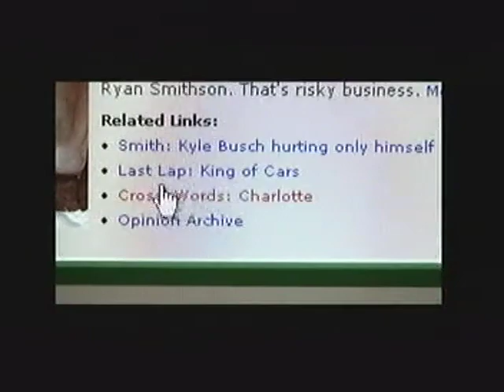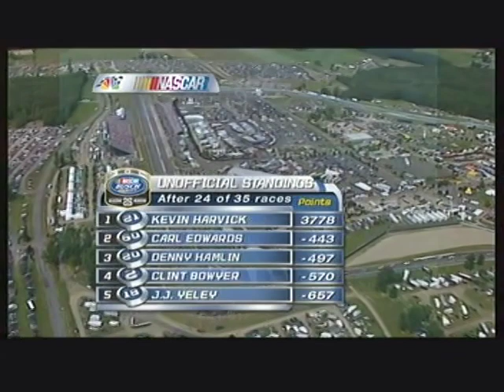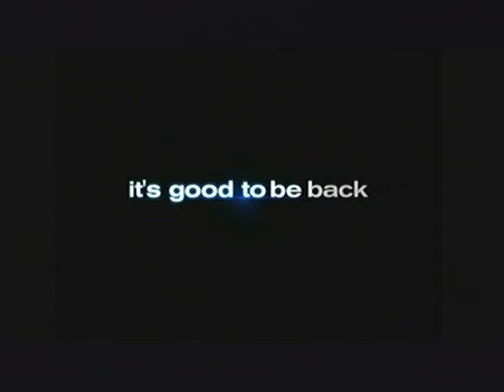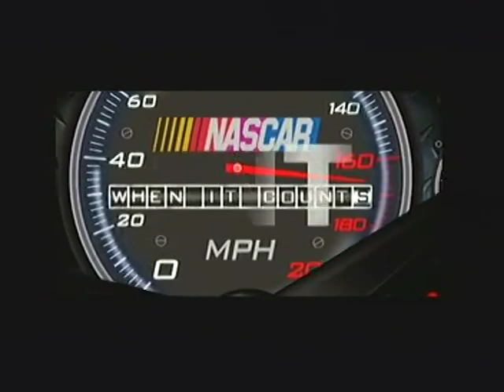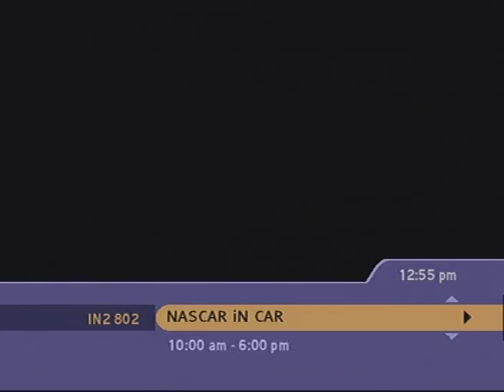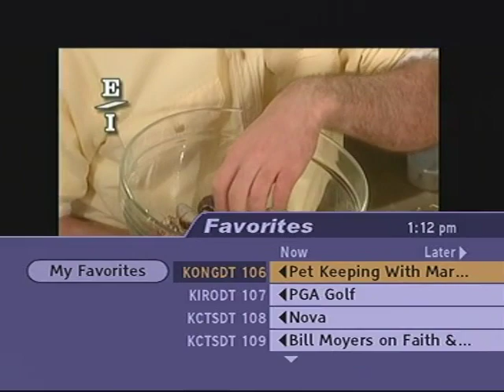2006 Watkins Glen NASCAR Cup Race August 13, 2006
2006 Watkins Glen NASCAR Cup Race
I recorded this as I watched the race. I had some In Car channels that I switch to during commercials.